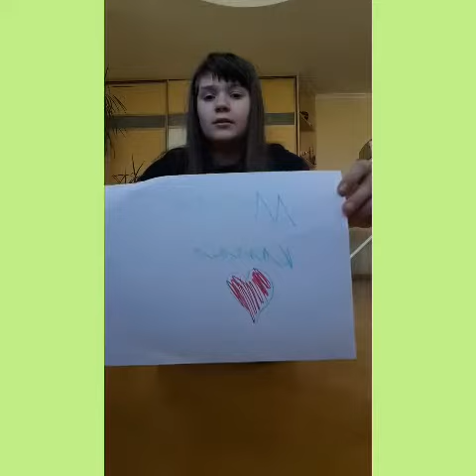Video 20190425150301110 by videomaker